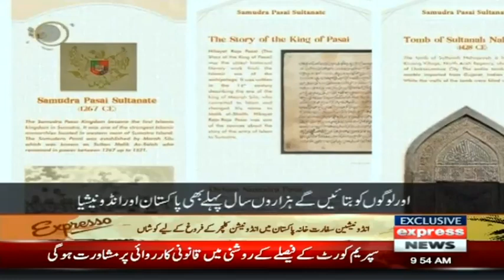Segment Flags | Expresso | 15 July 2022 | Express News | IX2F